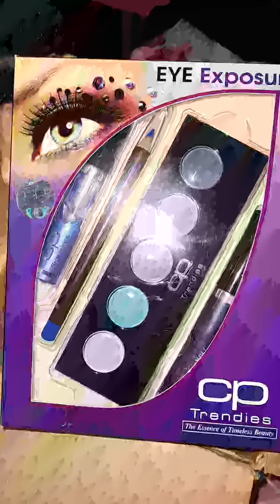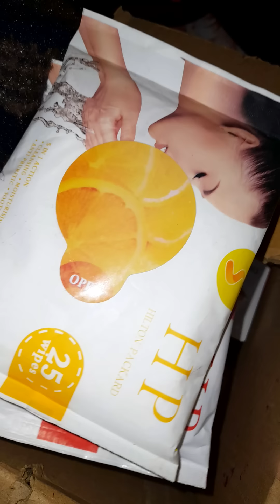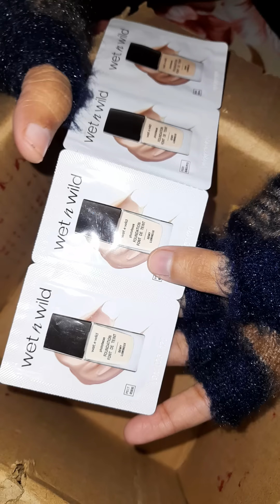Daily routine vlog |Makeup vlog | Makeup business idea| Makeup product |DIY